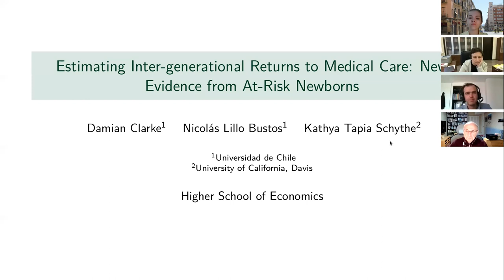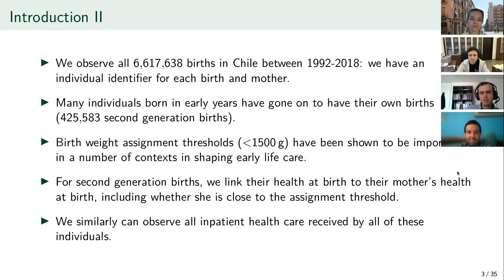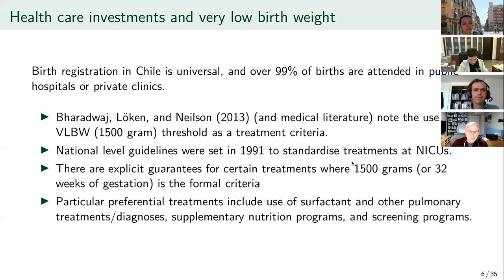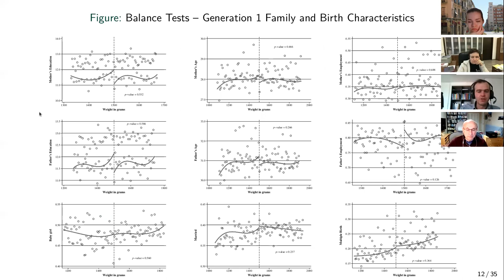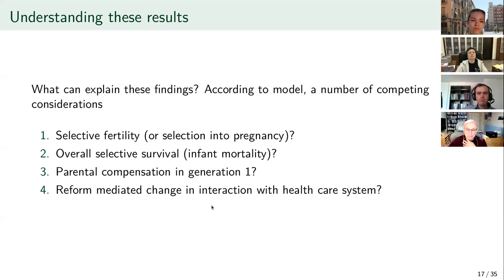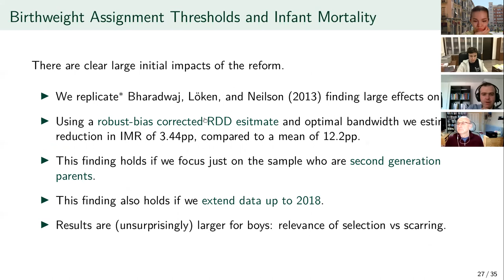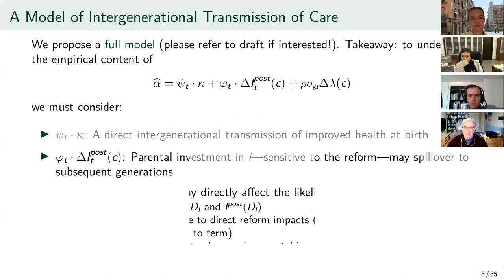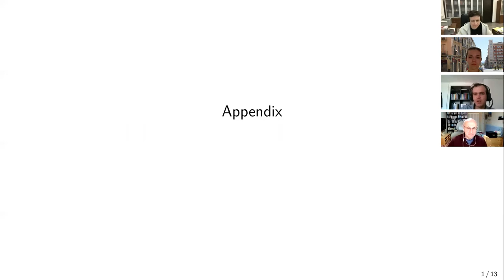Estimating Inter-generational Returns to Medical Care: New Evidence from At-Risk Newborns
Damian Clarke (University of Chile) presents a paper "Estimating Inter-generational Returns to Medical Care: New Evidence from At-Risk Newborns"

Abstract
Targeted treatments of newborns with delicate health stocks have been shown to have considerable returns in terms of survival and later life outcomes. We seek to determine to what degree such treatments are transmitted across generations.  We follow three generations of linked microdata from Chile, and use a regression discontinuity design to study the impacts of targeted neonatal health policies based on birth weight assignment rules.  While we observe well-known first generation impacts of intensive treatment targeted to very low birth weight newborns, we document the surprising fact that these policies have strong negative impacts on individuals born in the second generation.  We show that the mechanism which explains this is a strong reform impact on the likelihood that marginal treated individuals go on to give birth. These new stylised facts and results suggest the long-term implications of health policies may be quite different to their short term implications, placing more weight on necessary reinforcing inventions